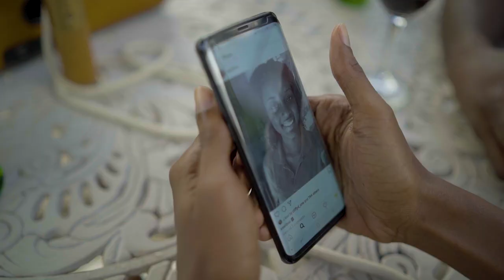Turner - Two Days (Official Music Video) "2019 Soca" [HD]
Official Music Video for “Two Days“ by Turner on the 4th Quarter Riddim.

Artist Turner
Title Two Days
Written by Trevon Turner, Full Blown Entertainment
Produced by Keon Serrette, Xavier Hassard
Additional Production by Nafissatou Claude Mboumba Sall

Note We have written permission and arrangements to upload ALL content on our channel inside and outside or distribution label  Worldwide

Julianspromos 2019Soca Share your feedback; Like/Dislike, Comment + Share!!